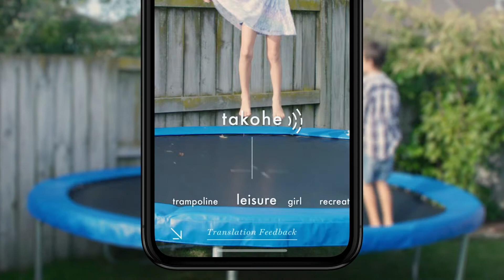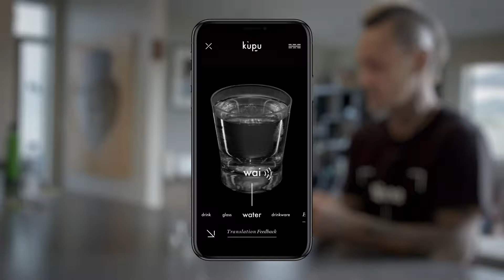Kupu Cannes 2019